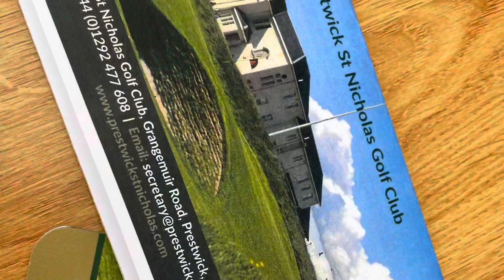Prestwick St Nicholas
Home course of Old Tom Morris , Prestwick St Nicholas in Ayrshire , Scotland.

Music : Suede - Killing of a Flashboy , Ride - Black Nite Crash